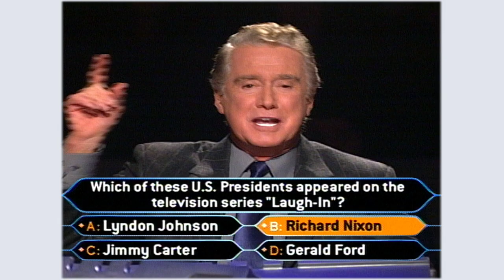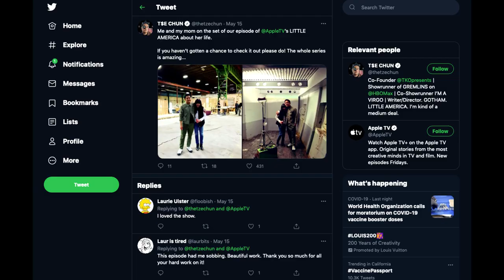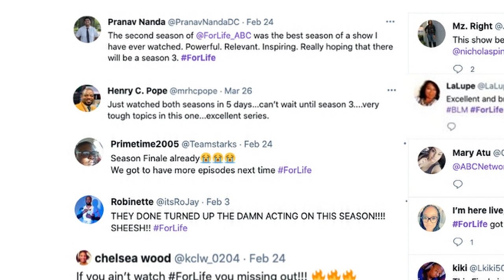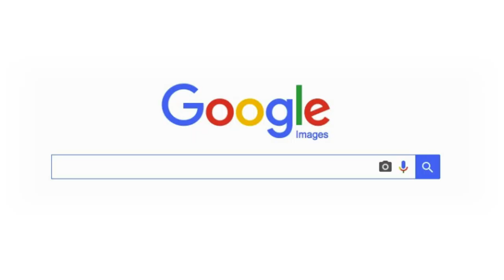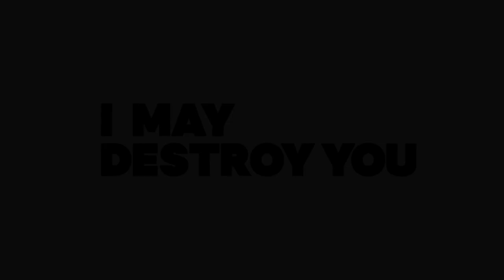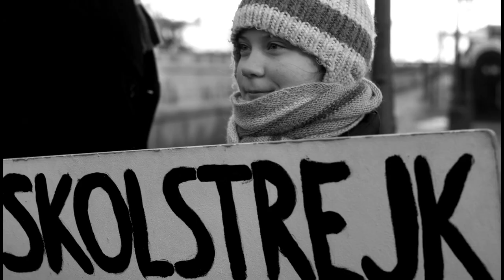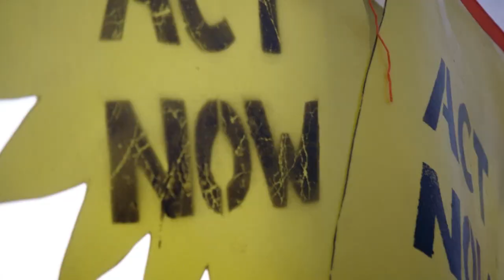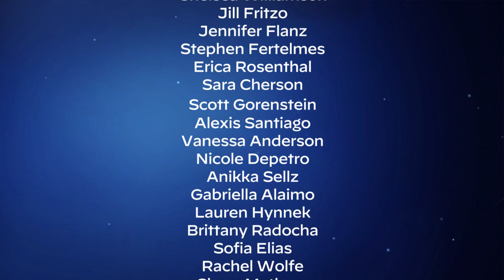14th Television Academy Honors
The 14th Television Academy Honors were presented on September 3, 2021.

Celebrate this year's Television Academy Honors recipients, all of whom harnessed the power of television to influence hearts and minds and drive positive social change.